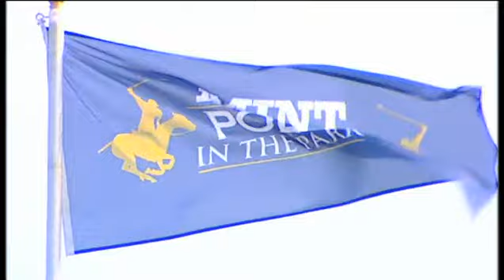MINT Polo In The Park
Winner of the 2010 `London Sport Attraction of the Year' at The London Lifestyle Awards, MINT Polo in The Park is the leading outdoor polo and lifestyle event in Central London, offering a mix of sport, entertainment and VIP experiences.

This year it's bigger and better than ever before.